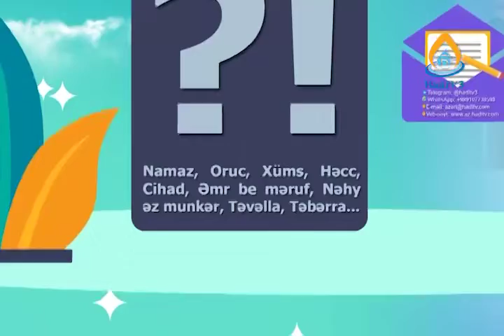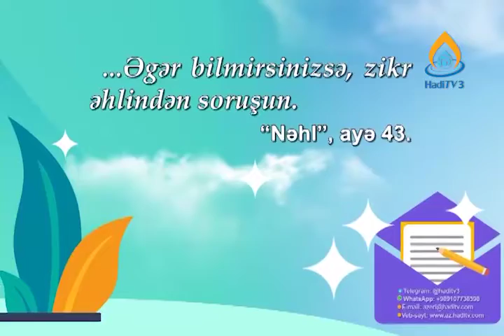#11 - İzahlı şəriət hökmləri- Höccətül-İslam Eldar Əlihüseynzadə